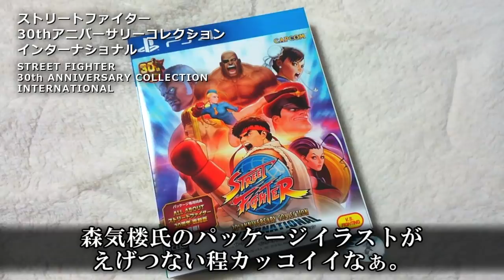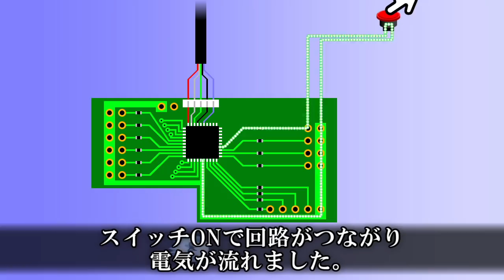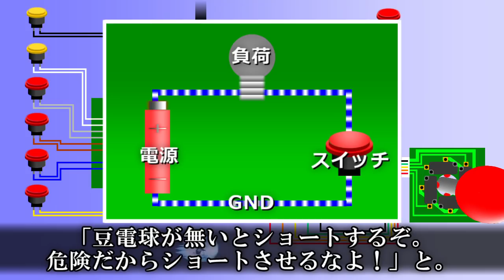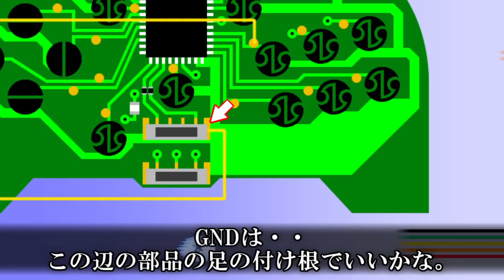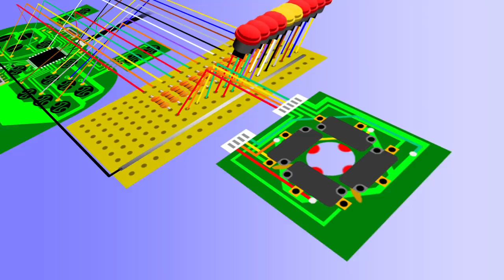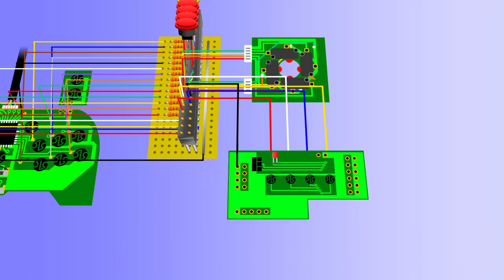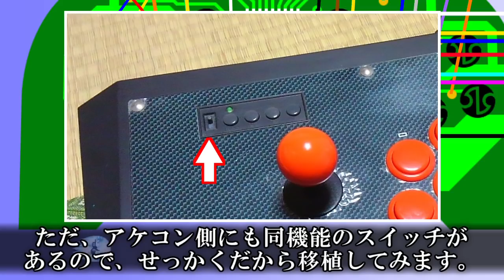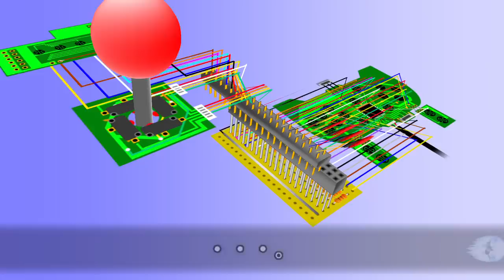PS3用アケコンをPS4/PCにも対応させる改造【配線編】 Joystick modify Only for PS3 → Can be used with PS3/PS4/PC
PS3用のアケコン、HORI製のリアルアーケードプロ3(Real Arcade Pro.3/RAP3)をPS4とPCにも対応させました。いわゆる「乗っ取り」と呼ばれるオーソドックスな方法であり、難易度は低めかと思います。改造趣味を始めたい方に向けた動画です。
この「配線編」では、配線工事の過程を3D映像で紹介説明しています。
明日公開予定の「実戦編」で完成～実戦投入。完成したPS4対応コントローラーでSTREET FIGHTER 30th anniversary collectionのスパ2X(Turbo)のランクマに挑みます。

だらだら部活動 by KK
理系少女の悩みゴト by しんさんわーくす
さすらい一人旅 by いまたく
Last Confession by ISAo.

ストリートファイター30th アニバーサリーコレクション